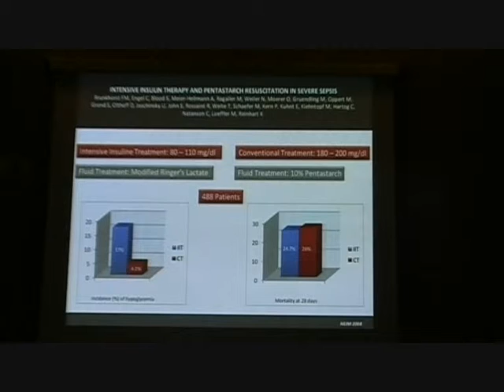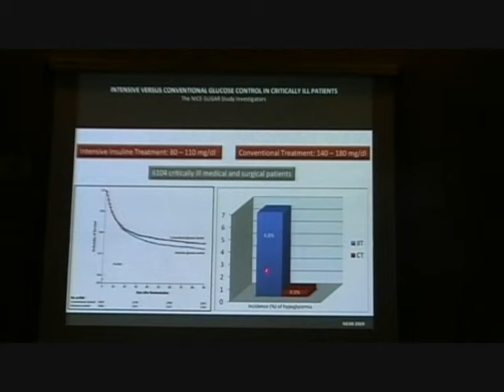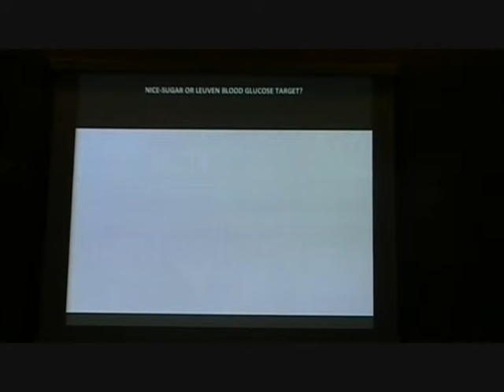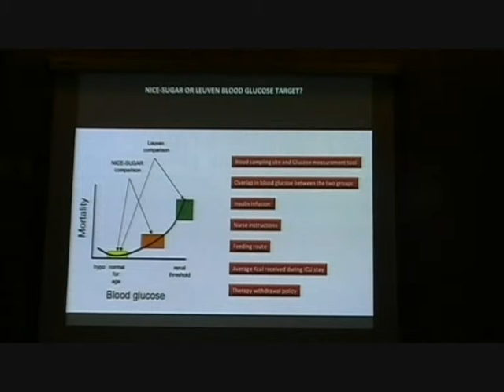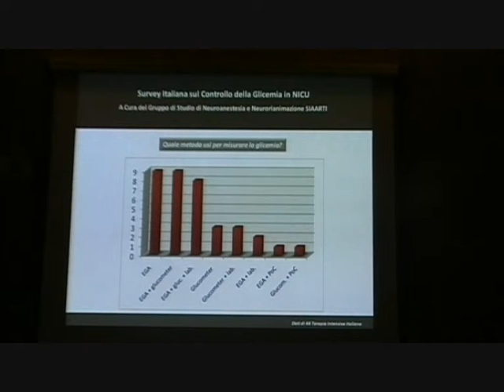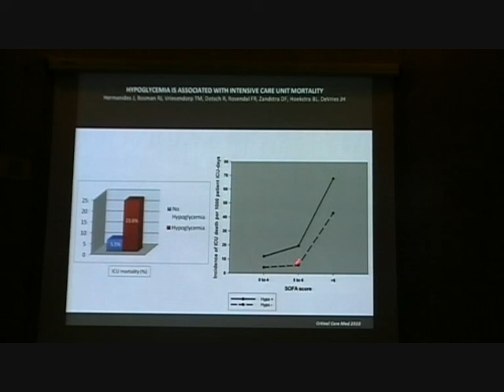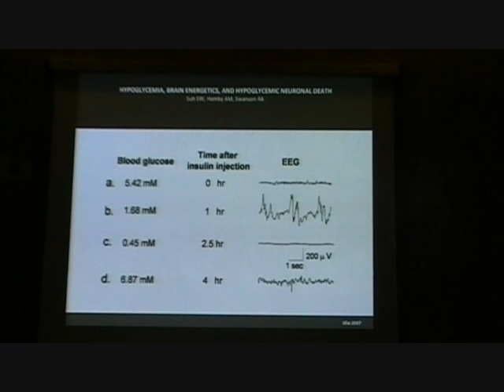Controllo glicemico in neurorianimazione ed outcome (II parte)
Intervento del dott. C. Castioni (II parte) al VII Meeting di Rianimazione-Emergenza e Terapia Intensiva
AVEZZANO 19 GIUGNO 2010